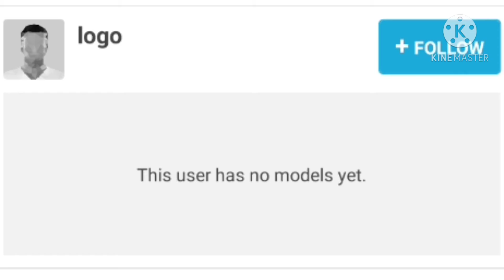NÃOOOOOOO LOGO EXISTE IS MODELO 😡😡😡😡😡😡😡😡😡😡😡